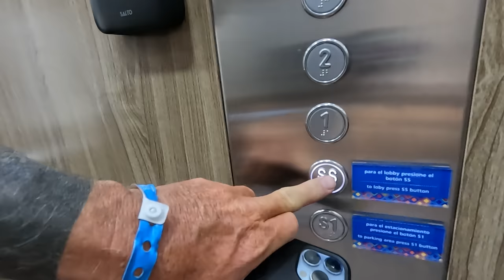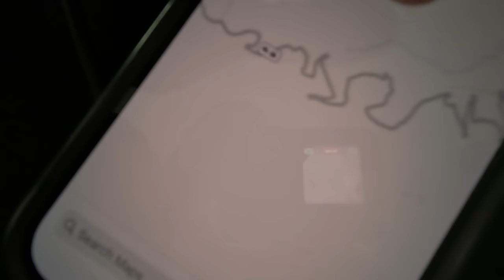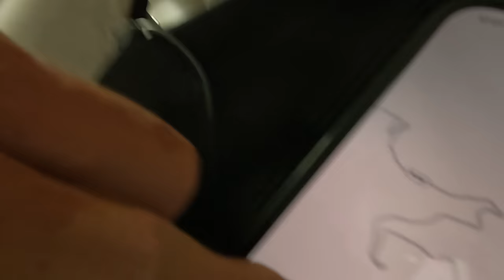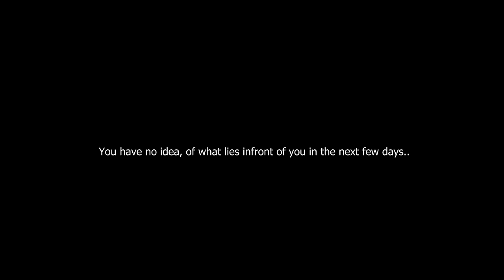Harley Davidson Road King is having a sleep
Part 33
I am slowly making my way to Lima on the Harley Davidson Road King, the roads are so brutal I'm scared the bike frame is going to break in half ! I end up in Hospital and need an infusion ! I'm undecided if I need to quit the trip and head home !